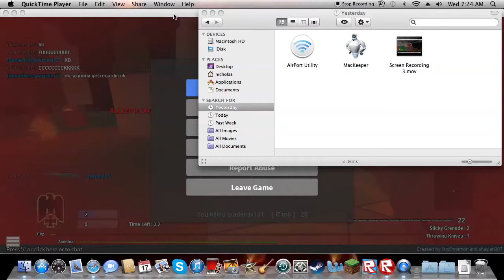Warpster77 call of robloxia fun with Die Dia and Max part 2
The hilarity continues XD